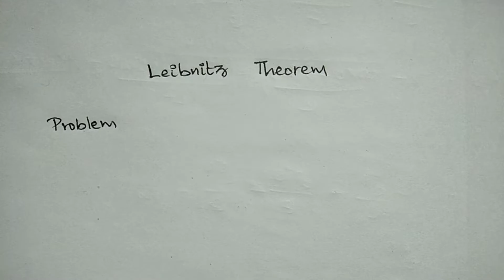If y = x^2 e^x show the yn = 1/2 n(n-1) y2 - n(n-2) y1 + 1/2 (n-1)(n-2) y |Leibnitz Theorem|தமிழில்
If y = x^2 e^x show the yn = 1/2 n(n-1) y2 - n(n-2) y1 + 1/2 ( n-1) (n-2) y

How to find the nth derivative of e^a x cos ^2 x sin x in Tamil | #11

Sphere Lec #10 in Tamil || Find the equation of the sphere having the circle for a great circle

Sphere Lec #11 in Tamil | Problem | Equation of the sphere passing through a circle and touches the plane